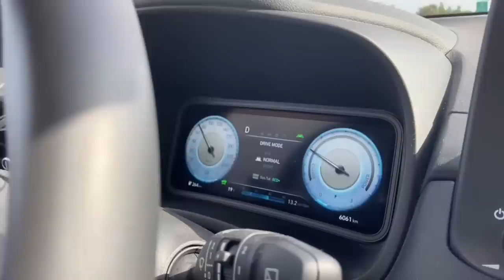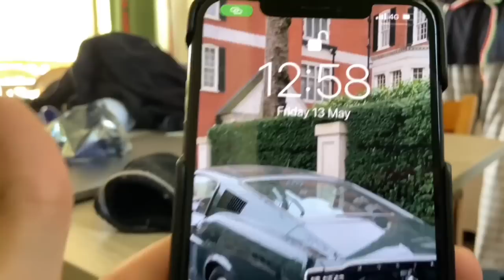ITALYA VLOGU OWYEEEE